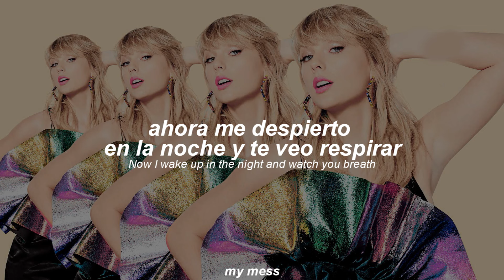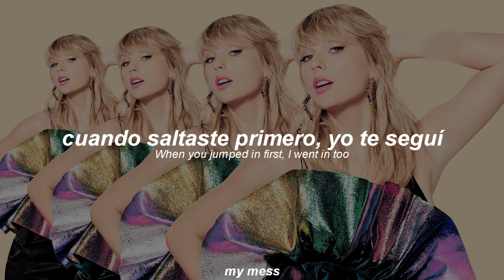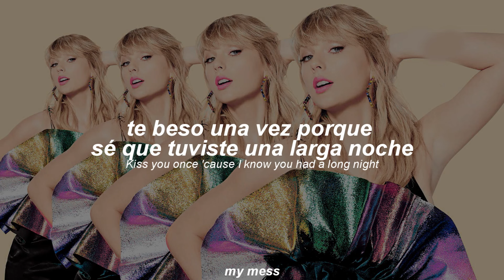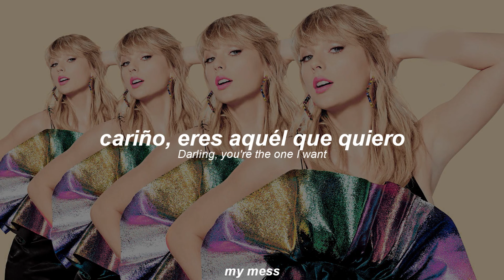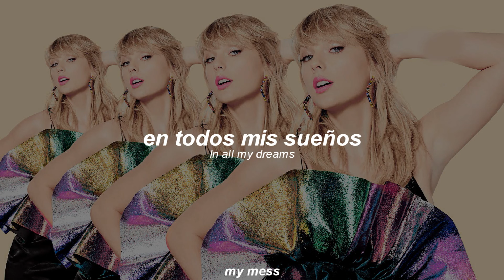taylor swift - paper rings (traducida al español)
🥀*the moon is high like your friends...: "la luna está alta en el cielo como lo estaban tus amigos". "high", además de altura, también quiere decir "drogado"
🥀*the wine is cold like the shoulder that i gave you in the street: "el vino estaba frío como el hombro que te dí...", cold-shoulder (literalmente "hombro frío") es una forma de decir ignorar, tratar con frialdad a alguien, ningunearlo.
🥀*i'm with you even if it makes me blue: "estoy con voz aunque me ponga azul". azul en este caso está ligado con el verso anterior acerca de la pileta fría, que te deja azul (o los labios morados), pero también vinculándolo con los blues (la tristeza, la melancolía). básicamente "estoy con vos aunque me haga mal".
🥀*we wouldn't be standing here so tall: "no estaríamos parados así de alto", mejor dicho "no tendríamos la cabeza en alto" o "no hubiéramos salido así de victoriosos".
🥀*dreary mondays: lunes monótonos, aburridos o hasta deprimentes.

Taylor Swift paper rings
Taylor Swift paper rings español